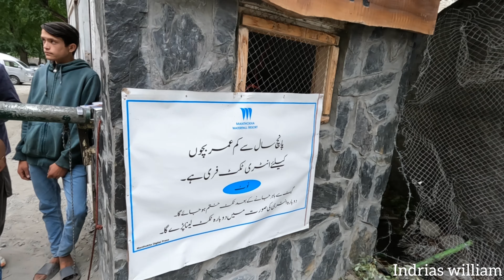MANTHOKA WATERFALL SKARDU / TRAVEL GUIDE VLOG/ SKARDU SERIES EP 07